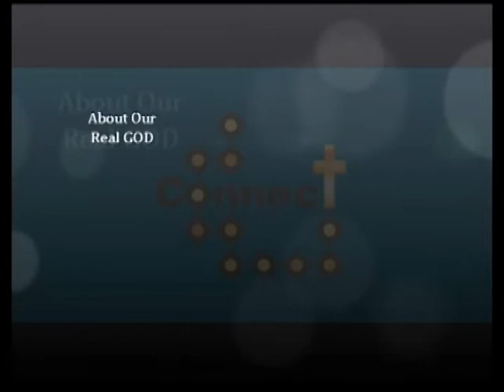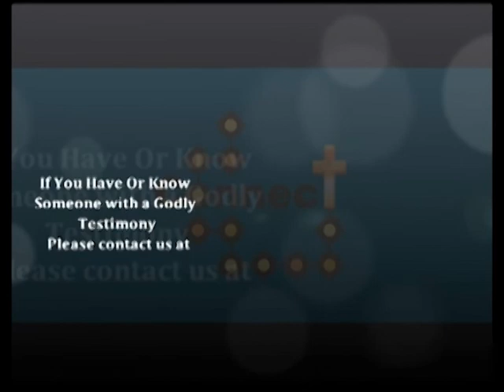Connect with Jeff Pedersen and Dennis Rima - 12/21/2018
#188 with host Jeff Pedersen and special guest Dennis Rima with Clarity Clinic in  Dubuque, Ia.